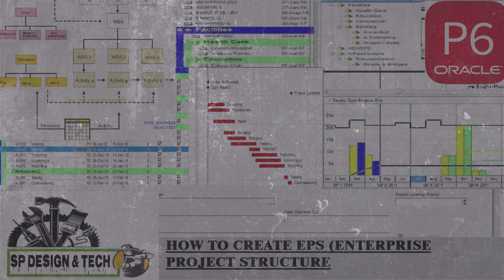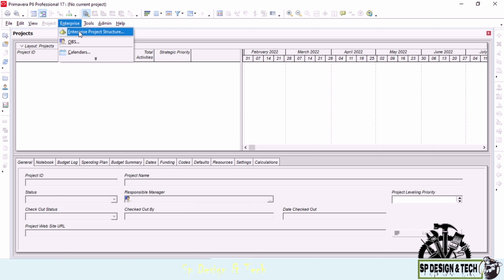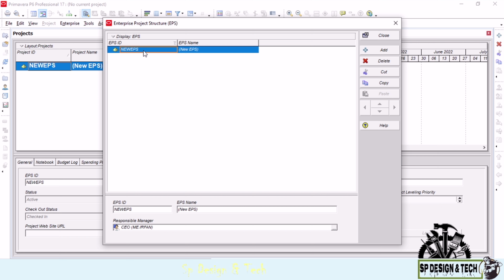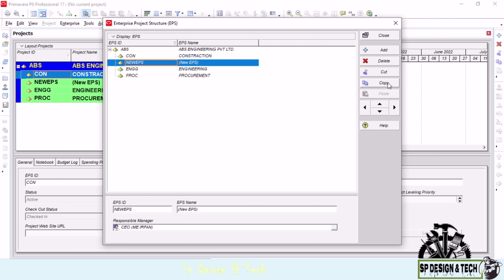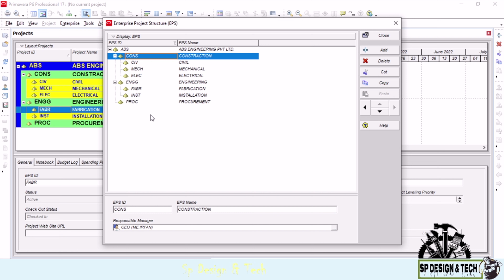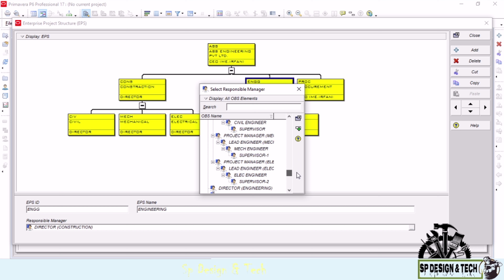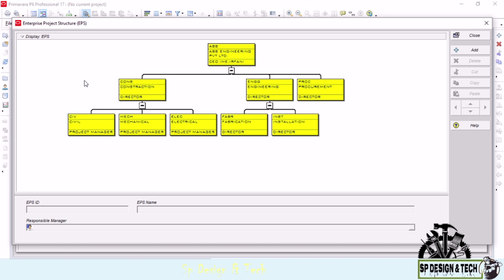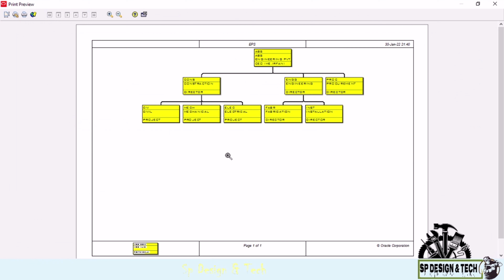HOW TO CREATE EPS IN PRIMOVERA P6 II Enterprise Project Structure II Primovera Tutorial